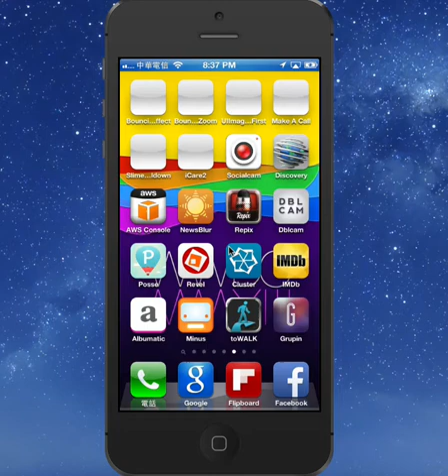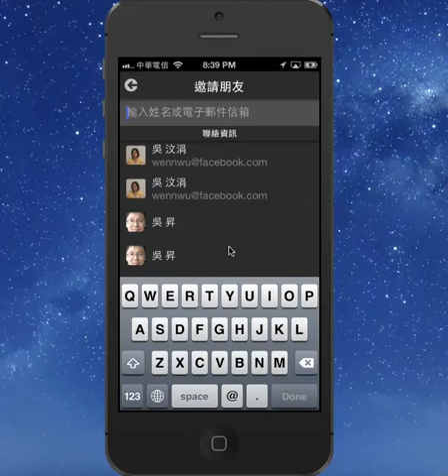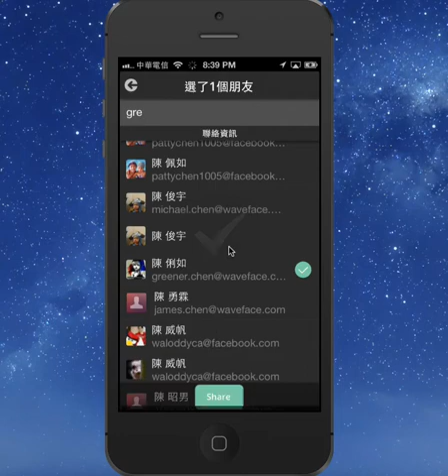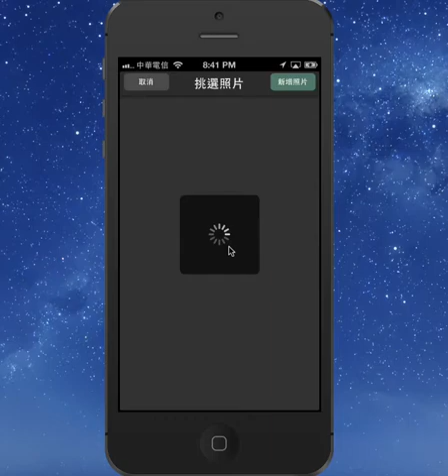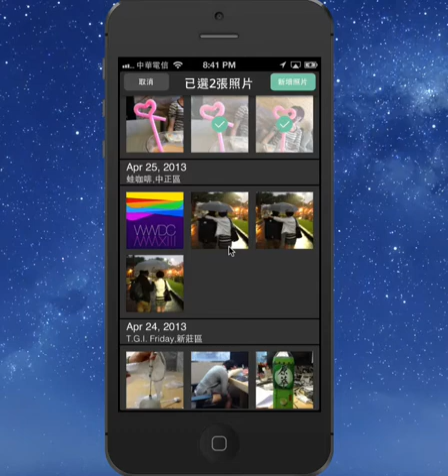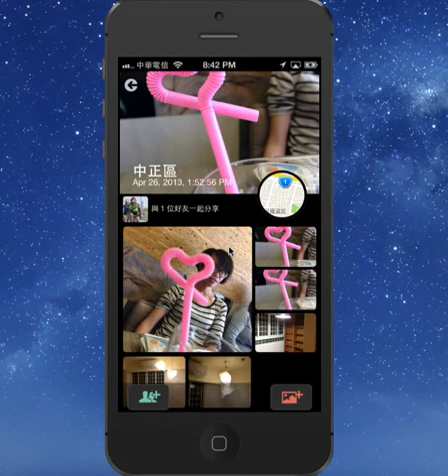lalalalala... demo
demo